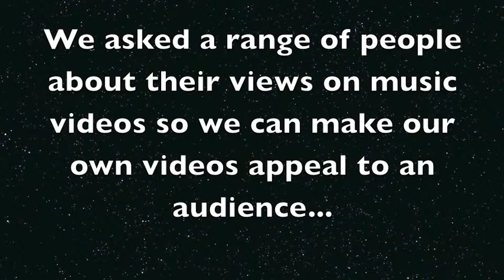Sophie, Olivia and Adah